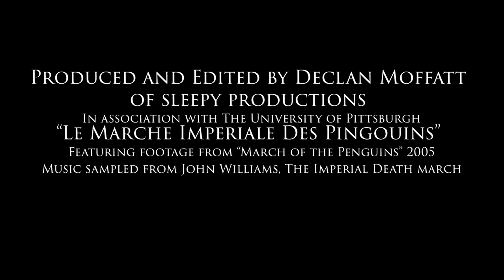The Imperial March of the Penguins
A few years ago I found the original imperial march of the penguins, but the song is just too good to be wasted on a 30 second clip. So, for this project I was excited to create a grand presentation of the legendary imperial death march combined with an equally great movie in March of the Penguins. I hope you enjoy!